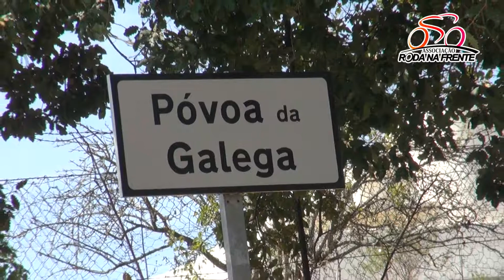3º Prémio de Ciclismo Zé Gato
Julian Madrigal (Alcobaça CC/Crédito Agrícola) e Leonel Firmino (Sicasal/Liberty Seguros/Bombarralense) foram os vencedores da tarde.